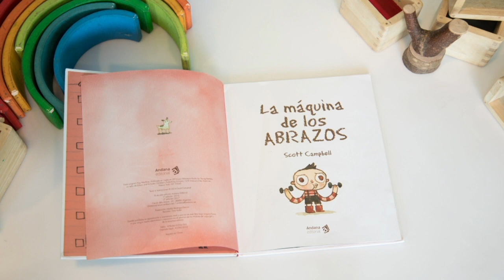TAUPADAK HEZKUNTZA KOOPERATIBA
Taupadak, como bien dice su nombre es un latido. Latido de ocho emprendedoras, y ocho son las palabras que nos representan, servicio, innovación, crecer y educar, compromiso, cooperación, lucha y ambición. Así nació nuestra pequeña cooperativa y así late día a día junto a los más pequeños de Aoiz y sus familias. Nuestra vocación es la educación y el acompañamiento en la crianza, por ello, actualmente gestionamos la Escuela Infantil de Aoiz, sin perder la vocación por ampliar nuestros servicios.